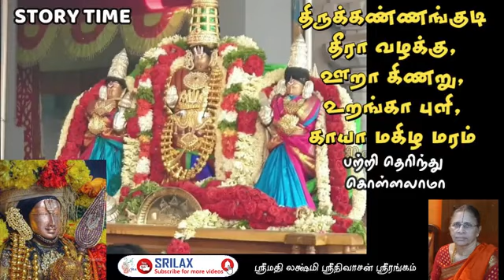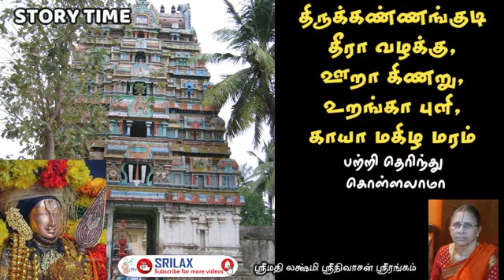திருக்கண்ணங்குடி தீரா வழக்கு, ஊறா கிணறு... பற்றி தெரிந்து கொள்ளலாமா Smt Lakshmi Srinivasan Srirangam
STORY TIME | திருக்கண்ணங்குடி தீரா வழக்கு, ஊறா கிணறு, உறங்கா புளி, காயா மகிழ மரம் பற்றி தெரிந்து கொள்ளலாமா Smt Lakshmi Srinivasan Srirangam